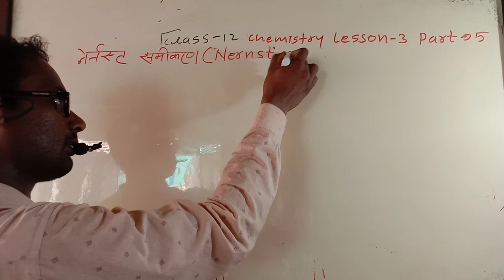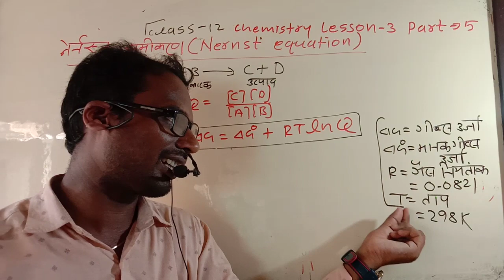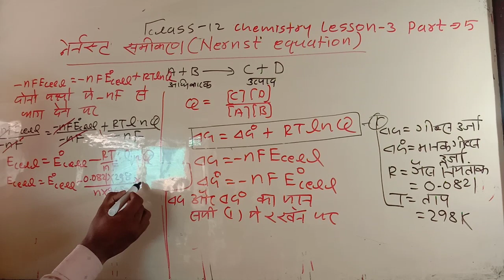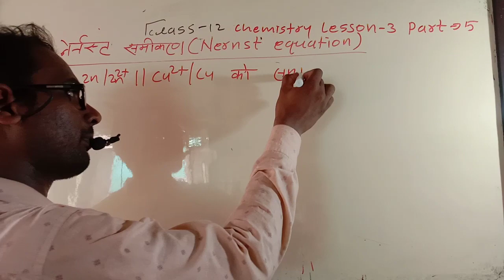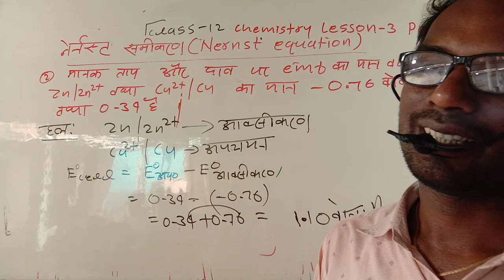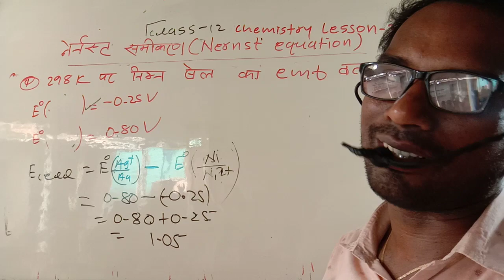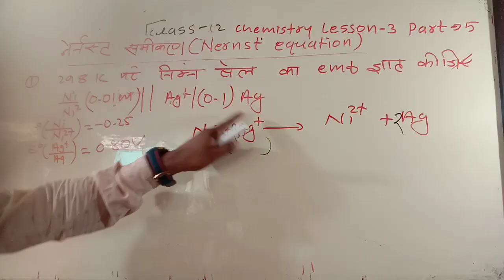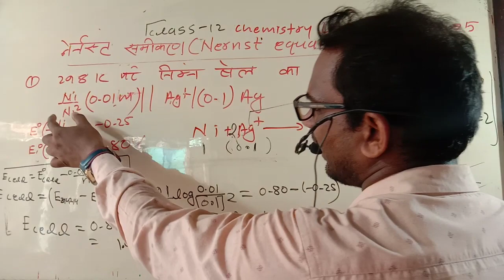class 12 chemistry lesson 3 part 5 nernst eqoution and numerical